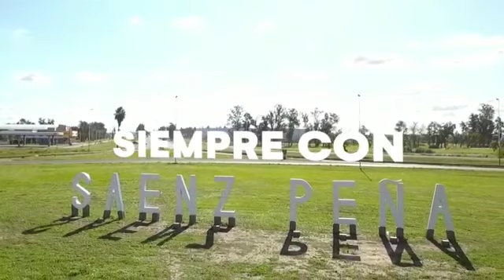Primero chaco Sáenz Peña: calles pavimentadas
Video de Primero Chaco